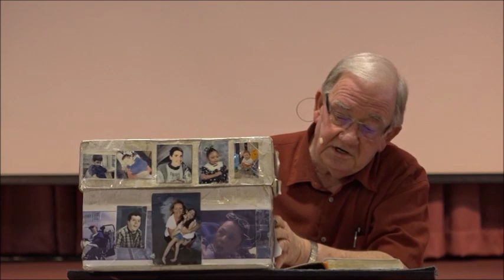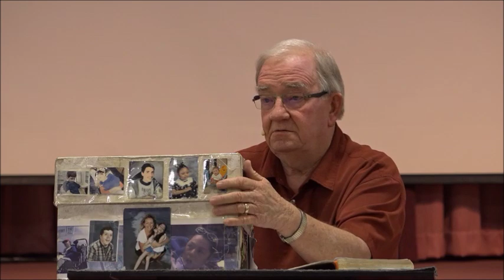Come Away With Me